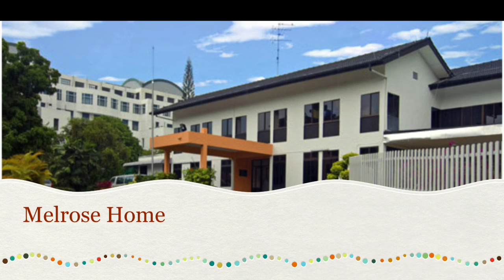NAVIS & Melrose Home 2013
NAVIS helping Melrose Home